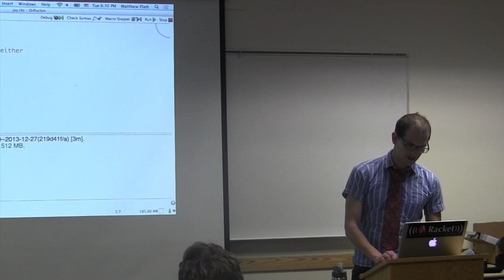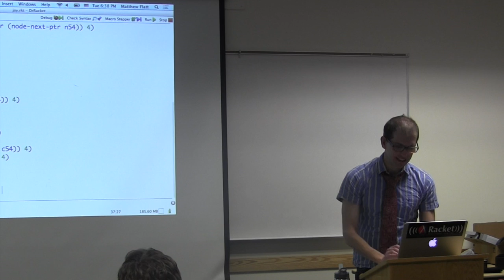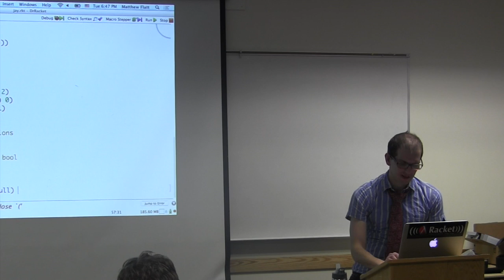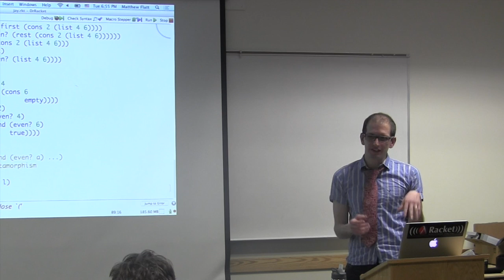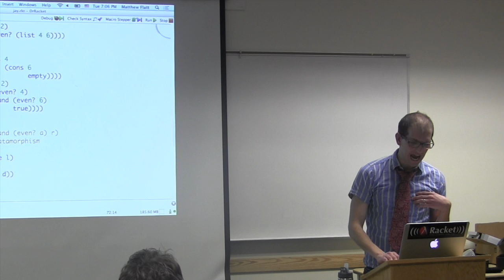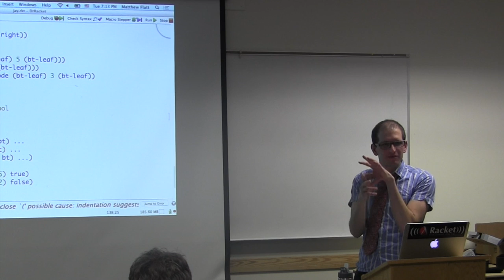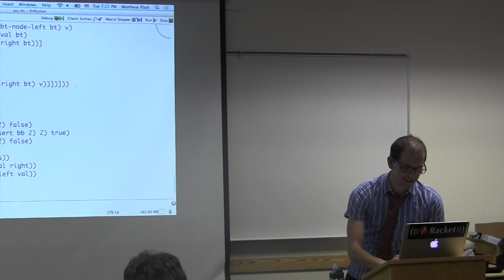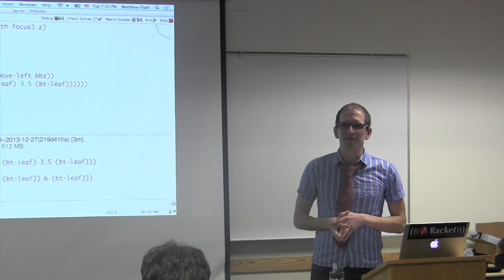Introduction to Functional Programming via Racket by Jay McCarthy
The screen recording device failed. :( Please see the code on this gist to try to follow along

A basic introduction to functional programming by focusing on fundamental patterns of using immutable data from singly-linked lists, binary trees, and ending with the advanced pattern of zippers. Through the process we'll discuss topics such as higher-order functions, closures, and how testing is simpler and more elegant in a functional style. We will use the Racket language, but restrict ourselves to features that are common to all functional languages; what we use here could be applied easily to Clojure, Haskell, Javascript, ML, etc.

About Jay McCarthy

Jay McCarthy is an assistant professor at Brigham Young University in the Computer Science Department. He is a member of the PLT research group and works on the Racket programming language. He completed a Ph.D. at Brown University in the Computer Science Department where he worked with Shriram Krishnamurthi and was an NSF Graduate Research Fellow. He graduated from the University of Massachusetts at Lowell where he studied Computer Science, Mathematics, and Economics. Jay's work has been supported by the National Science Foundation's Software and Hardware Foundations (CISE/CCF) program and Computing Education for the 21st Century (CISE/CNS) program.